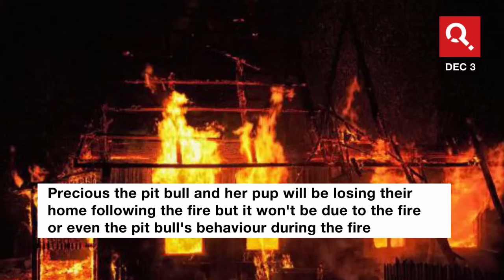Precious The Pit-bull Punished After Guarding Owner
Precious the Pit-bull stood guard over its owner who was suffering from smoke inhalation following a fire in their house. Now, Precious has been taken away by the authorities due to a ban on this breed of dog in Prince George's County and its fate is unclear.